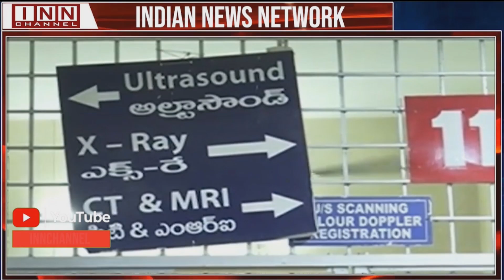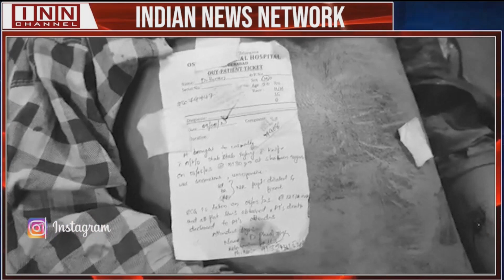Hyderabad News Bulletin | 11:30 PM | 9th March 2023